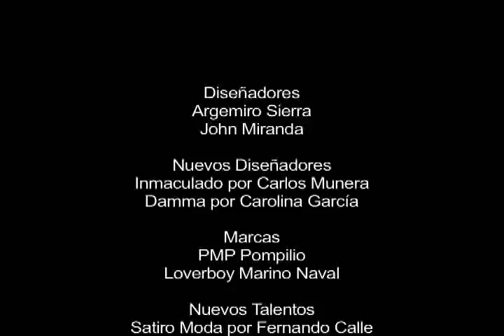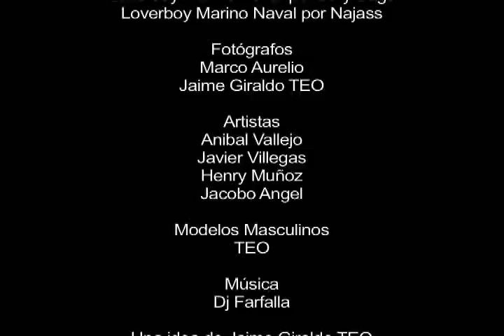Pasarela MasculinoMODA 2009